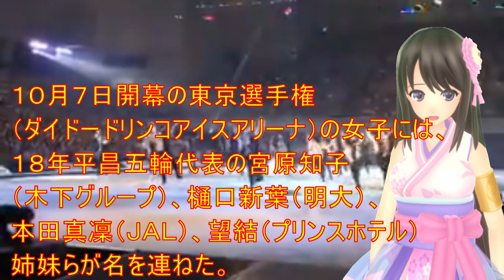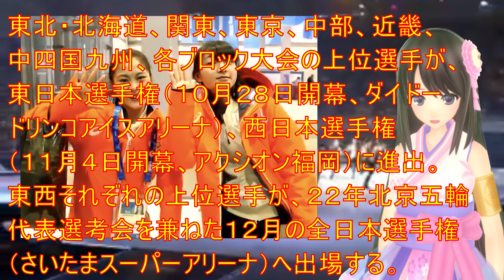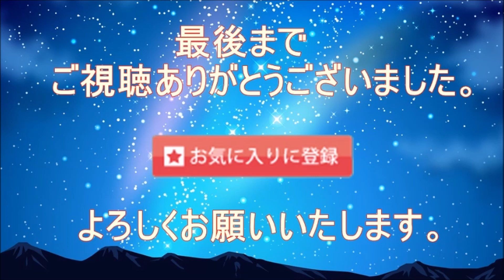【フィギュアスケート】各ブロック大会エントリー選手発表！まもなく地方大会の火ぶたが切って落とされる！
【引用】